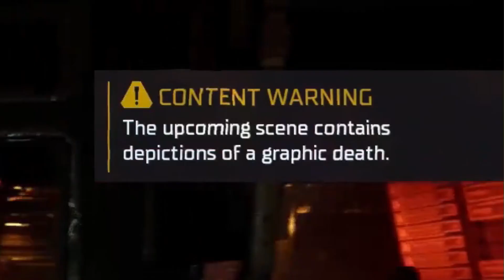GO FOR THE LEGS! | Dead Space Remake Ep. 1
This is my first experience with the Dead Space franchise. I never played the games due to being sheltered and never thought to play them until recently when the Dead Space remake was announced. I actually had a lot of fun with this game and I am excited to play more of this. I may even play the original trilogy of these games at some point in the future.